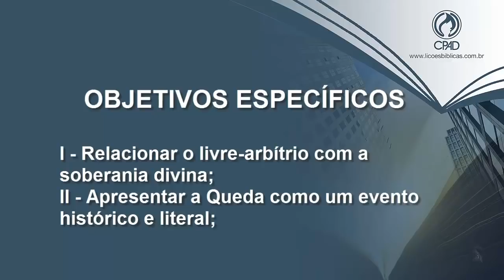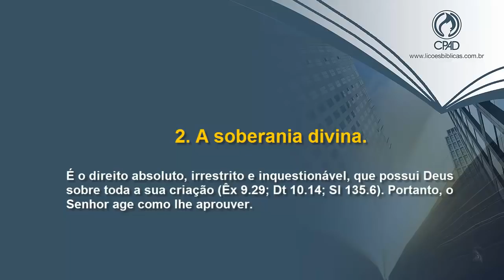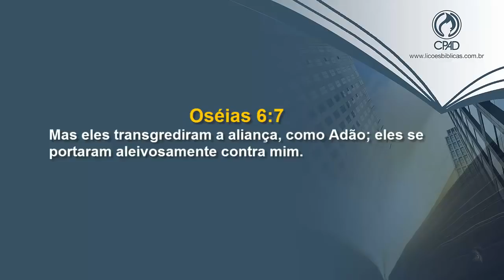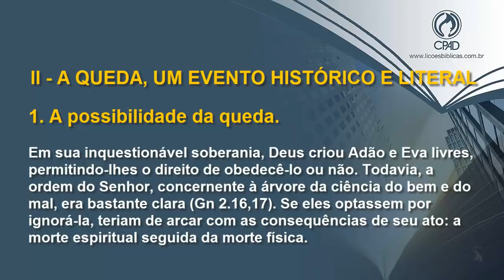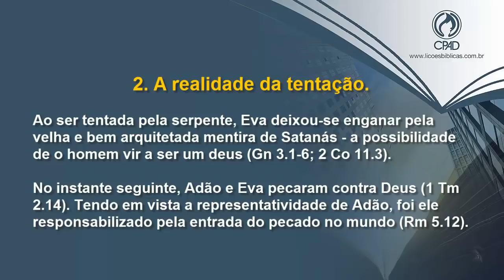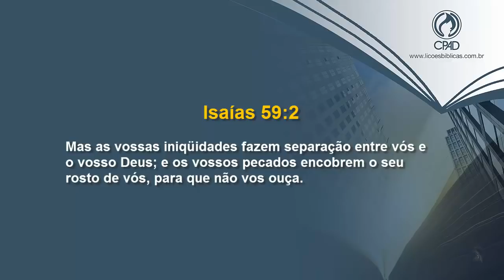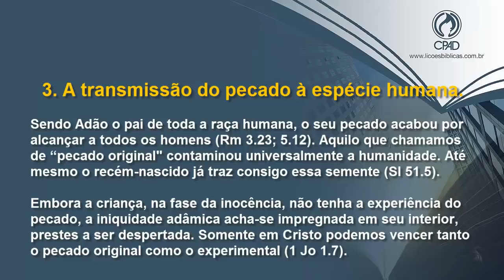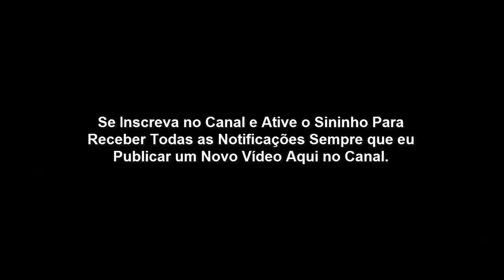Lição 7 - A Queda do Ser Humano (CPAD 1º TRIMESTRE 2020)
LIÇÃO 7 - A QUEDA DO SER HUMANO NO JARDIM DO ÉDEN.
Tema da Lição: A Raça Humana, Origem, Queda e Redenção.

INTRODUÇÃO

Estudaremos, hoje, o capítulo mais trágico da História: a queda do ser humano. No transcorrer da aula, mostraremos que a narrativa do pecado de Adão e Eva, longe de ser uma parábola, foi um evento real, cuja literalidade não pode ser questionada, pois acha-se referendada em toda a Bíblia.

Inicialmente, examinaremos o livre-arbítrio e as suas implicações na experiência humana. Em seguida, averiguaremos a queda em si. E, depois, focaremos as consequências da rebelião adâmica. Trata-se, pois, de uma temática imprescindível ao estudo da doutrina do homem, conforme a encontramos na Bíblia Sagrada.

Que o Espirito Santo nos ilumine a compreender esta aula.

I - LIVRE-ARBÍTRIO DO SER HUMANO

Neste tópico, definiremos o livre-arbítrio. Em seguida, veremos o seu relacionamento com a soberania divina, e, finalmente, trataremos da responsabilidade humana frente às ordenanças divinas.

1. O livre-arbítrio.

É o dom que recebemos de Deus, através do qual podemos, desimpedidamente, escolher entre o bem e o mal (Dt 28.1; Js 24.15; 1 Rs 18.21; Hb 4.7). Sem o livre-arbítrio, não seríamos o que hoje somos: seres autônomos, conscientes da própria existência e de nosso lugar no Universo criado por Deus.

2. A soberania divina.

É o direito absoluto, irrestrito e inquestionável, que possui Deus sobre toda a sua criação (Êx 9.29; Dt 10.14; Sl 135.6). Portanto, o Senhor age como lhe aprouver. Em suas mãos, somos o barro; Ele, o soberano oleiro (Jr 18.6). Não nos cabe questionar a soberania do Todo-Poderoso (Rm 9.20). Ele é Deus e Senhor!

Não devemos, por outro lado, ver a soberania divina como algo despótico e tirânico, porquanto todas as ações de Deus são fundamentadas em seu amor, justiça e sabedoria. O que Ele faz agora só viremos a compreender mais à frente (Jo 13.7). Descansemos, pois, na vontade divina (Sl 37.5).

ll – A QUEDA, UM EVENTO HISTÓRICO E LITERAL

A apostasia de Adão e Eva deu-se em consequência do conflito entre o livre-arbítrio humano e a soberania divina. Nesse episódio, houve a possibilidade da queda, a realidade da tentação e a historicidade da queda.

1. A possibilidade da queda.

Em sua inquestionável soberania, Deus criou Adão e Eva livres, permitindo-lhes o direito de obedecê-lo ou não. Todavia, a ordem do Senhor, concernente à árvore da ciência do bem e do mal, era bastante clara (Gn 2.16,17). Se eles optassem por ignorá-la, teriam de arcar com as consequências de seu ato: a morte espiritual seguida da morte física.

2. A realidade da tentação.

Ao ser tentada pela serpente, Eva deixou-se enganar pela velha e bem arquitetada mentira de Satanás - a possibilidade de o homem vir a ser um deus (Gn 3.1-6; 2 Co 11.3). No instante seguinte, Adão e Eva pecaram contra Deus (1 Tm 2.14). Tendo em vista a representatividade de Adão, foi ele responsabilizado pela entrada do pecado no mundo (Rm 5.12).

3. A historicidade da queda.

A narrativa da queda do ser humano tem de ser acolhida de forma literal, pois o livro de Gênesis não é uma coleção de parábolas mitológicas, mas um relato histórico confiável (2 Co 11.3; Rm 15.4). Tratemos, com temor e tremor, a Bíblia Sagrada - a inspirada, inerrante, infalível e completa Palavra de Deus.

Ill - AS CONSEQUÊNCIAS DA QUEDA DE ADÃO

1. A consciência do pecado.

Ao tentar a mulher, a antiga serpente prometeu-lhe a onisciência divina, mas o que os nossos pais herdaram foi uma consciência pecaminosa geradora de obras mortas (Gn 3.1-6; Tt 1.15; Hb 9.14). O pecado leva-nos a perder o brilho do rosto e o vigor físico (Sl 31.10; Sl 32.3). Eis porque o homem precisa nascer da água e do Espírito (Jo 3.5).

2. A perda da comunhão com Deus.

Em consequência de seu pecado, Adão e Eva foram expulsos da presença de Deus (Gn 3.23,24). De agora em diante, não poderiam mais viver no jardim do Éden, onde, diariamente, conversavam com o Senhor (Gn 3.8). Mas, apesar de haverem ofendido a Deus, continuaram a ser alvo de seu imenso, eterno e infinito amor (Jo 3.16).